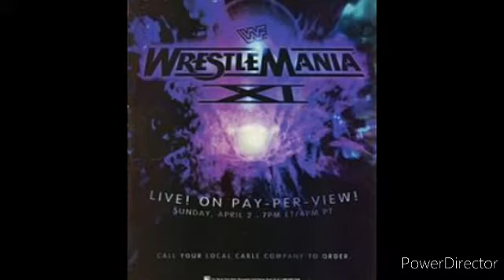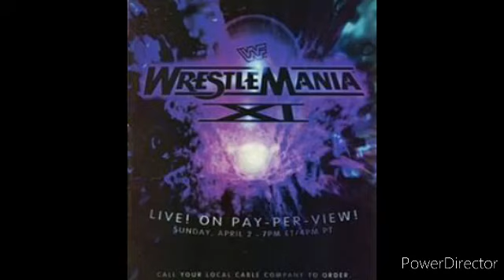WWF wrestlemania 11 review